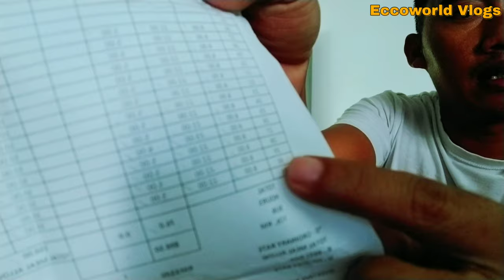Gaji tki malaysia 2020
video ini dibuat untuk inpiradi bagi orang orang yang pingin merantau khususnya di negara malaysia,
kami membuat conten ini real tanpa ada rekayasa

catatan:
tak semua compeni itu sama ,disini saya menginformasikan tempat dimana saya bekerja ,ditempat kami ini semua fasilitas dari tempat tinggal dan permit semua ditangung oleh compeni